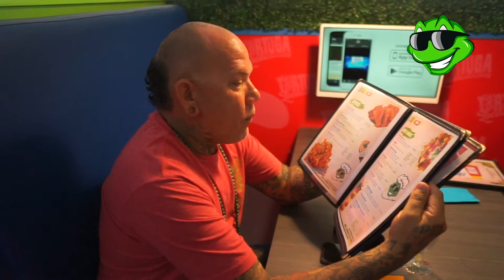Tortuga loko grand opening 2021